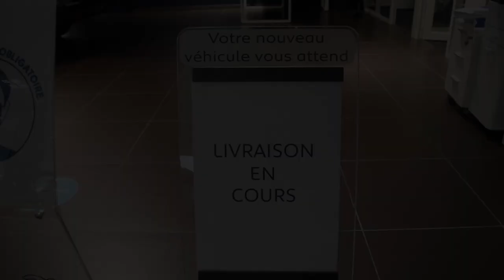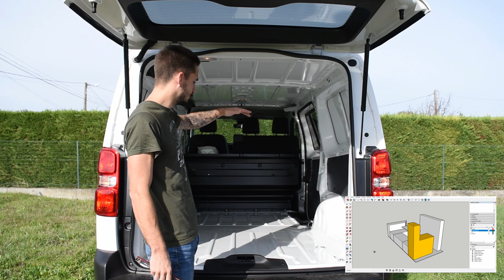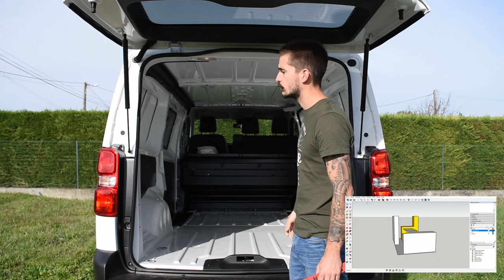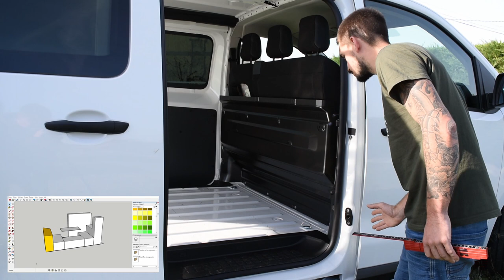On récupère notre NOUVEAU VAN - Aménagement Expert - Ep01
Première vidéo d'une série qui retracera l'aménagement de notre nouveau van. Dans cet épisode on vous trouverez les préparations de l'aménagement qu'on souhaite réaliser :
- tomber la cloison
- délimiter les meubles directement au sol
- numériser le véhicule
- conception assisté par ordinateur (CAO)
- présentation du plan d'aménagement
Et voilà !!